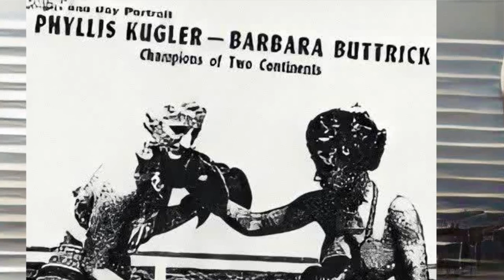Barbara Buttrick: The 1950s' Most Unstoppable Woman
Barbara Buttrick is one of the pioneers of women's boxing. On December 3, 1929, she was born in Cottingham, Hull, Yorkshire, United Kingdom.

Buttrick stood 4'11 and weight 108 pounds.

Buttrick fought from 1954-to 1959 and has a career record of 2-1-1 with 0 knockouts.

Buttrick was a world flyweight and bantamweight champion. Buttrick played multiple sports but got into boxing after visiting a friend's house, kicking around a ball in a muddy field, and being instructed to wipe her feet on a newspaper. This happened to have a headline featuring female boxer Poly Burns, and the notion of female boxing intrigued Buttrick enough to start training in her backyard. Burns was a female boxing competitor who became a world champion in 1900.

86Boxing creates animated videos primarily centered on history, historic boxing figures, and unique boxing moments throughout the sport's history.  Additionally, we provide detailed significant fight history through animation for modern boxing competitors at both the prospect and contender stage.   Through a mix of Vyond animation, artificial intelligence-based software, and research-based storytelling, we can bring historic fighters to life, many of whom have no or limited photographs or videos.